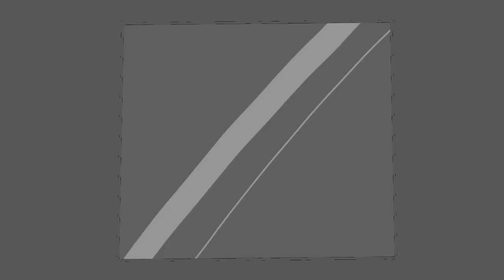Below the surface \\\\animated short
Im not gonna animate the full song so plz dont ask